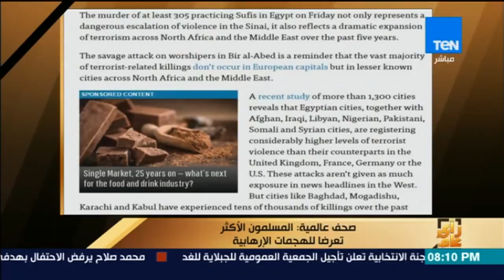رأى عام - 40 وفدا عسكريا إسلاميا يشاركون في اجتماعات تحالف الإرهاب في الرياض